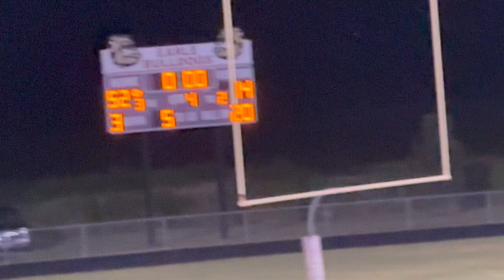Earle Bulldogs VS West Helena Cougars Highlights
What’s up ASMOOVE EPIC4REAL GANG I would like to welcome you to my channel.

*I DON’T OWN ANY COPYRIGHTS TO THE MUSIC*